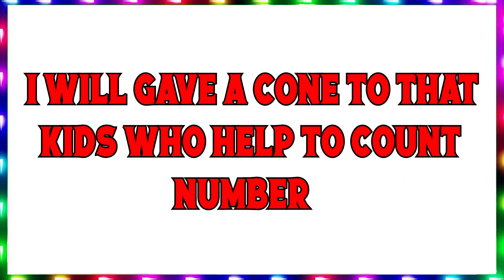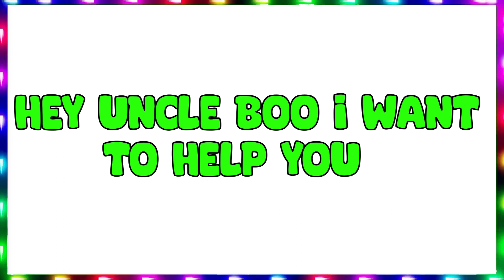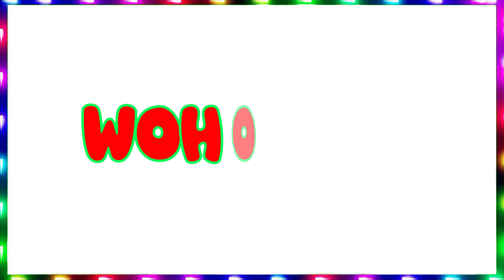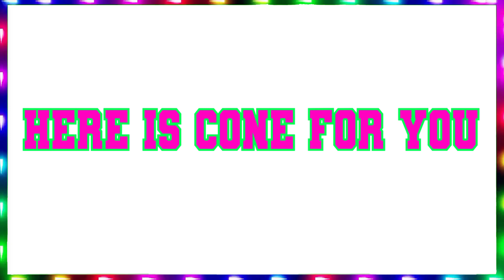Learn to Count from 1 to 10 | Numbers Song | Nursery Rhymes and Kids Songs | Kids Edubox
Welcome to Kids Edubox, a YouTube channel that provides an exciting and educational collection of nursery rhymes and kids songs. Our channel is dedicated to engaging children through music and fun animated nursery rhymes in 3D.

At Kids Edubox, we believe in the power of music to help children learn and grow. Our carefully curated selection of nursery rhymes and kids songs feature catchy tunes, easy-to-learn lyrics, and colorful animations that help children develop their language skills, memory, and creativity. Each video is designed to make learning fun and entertaining for young viewers.

Join us today and let your child sing, dance, and learn with Kids Edubox!

You're Quires:
counting numbers 1-10
counting numbers 1-10 song
counting numbers 1 to 10
counting numbers 1 to 10 song
counting numbers for nursery